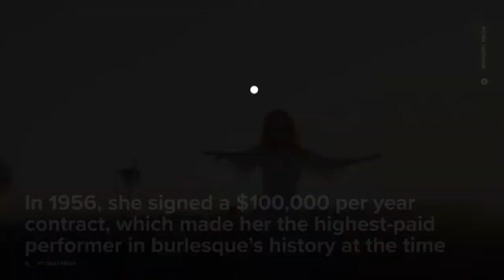TEMPEST STORM, BURLESQUE STAR, DIES AT AGE 93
INCIDENTS: Tempest Storm dies at 93!